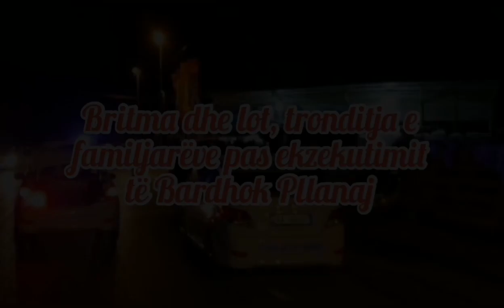Britma dhe lot, tronditja e familjarëve pas ekzekutimit të Bardhok Pllanaj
KëshilladheKuriozitete Britma dhe lot, tronditja e familjarëve pas ekzekutimit të Bardhok Pllanaj